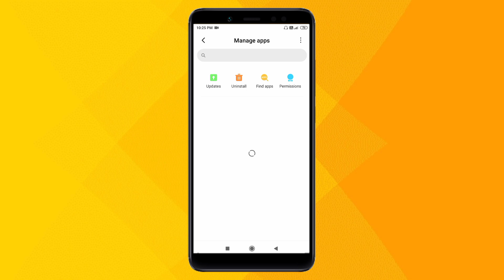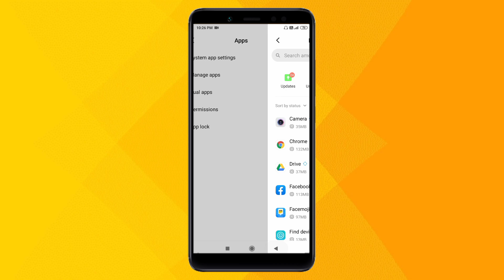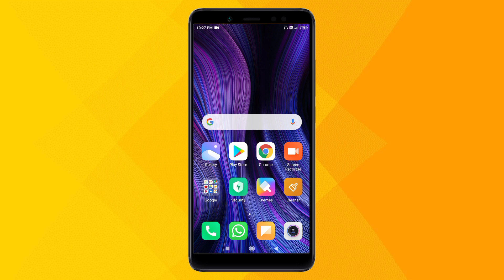Moj app nahi chal raha hai | how to fix moj app not working problem | moj app kaam nahi kar raha hai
Video Title - Moj app nahi chal raha hai | how to fix moj app not working problem | moj app kaam nahi kar raha hai

Hello Friends

Moj app nahi chal raha hai
how to fix moj app not working problem
moj app kaam nahi kar raha hai